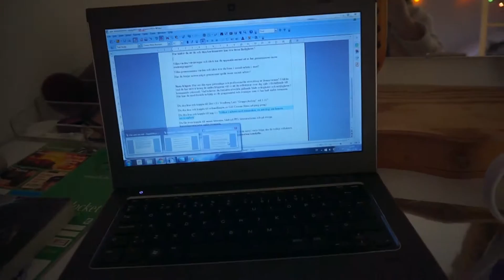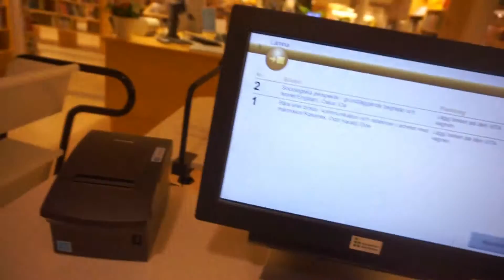Vlogmas edition '15 : Day 1-2 //Random Vlogging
Since I am a university student, its difficult to find time, especially, when your essays run on dead lines.
Wanted to vlog a log time ago, but it seemed to be pointless, and it still is.
What's up with ugly face? You mean me, not wearing makeup? That's because this is true nomakeup.